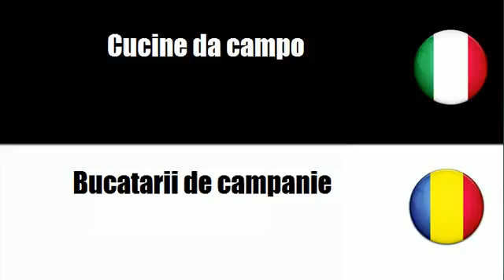Imparare il vocabolario Rumeno # Argomento = Edifici prefabbricati